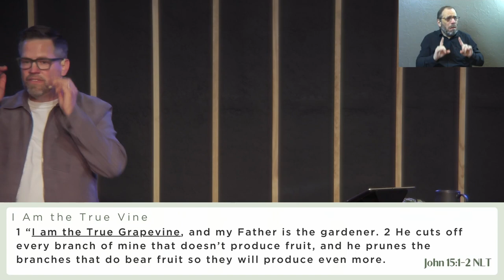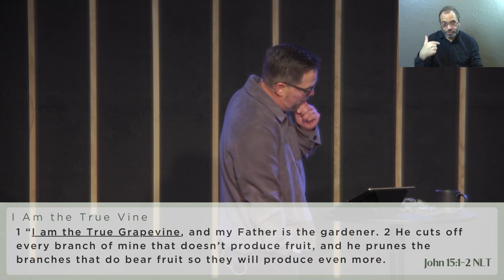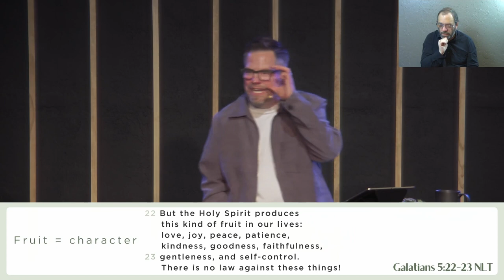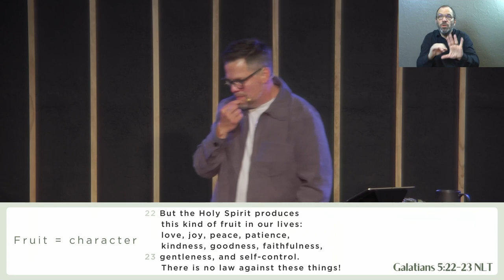Knowing Jesus | I AM the Vine (Sermon Only)